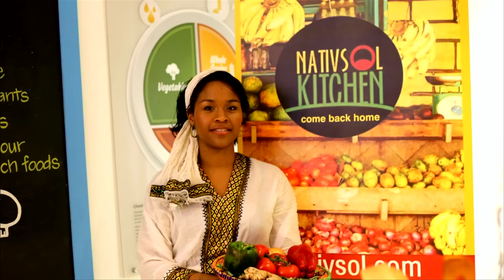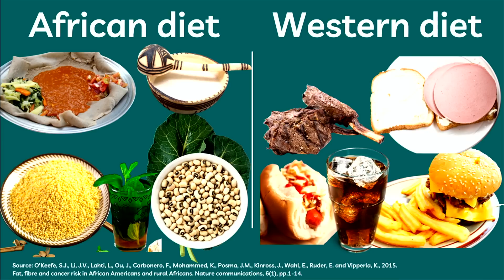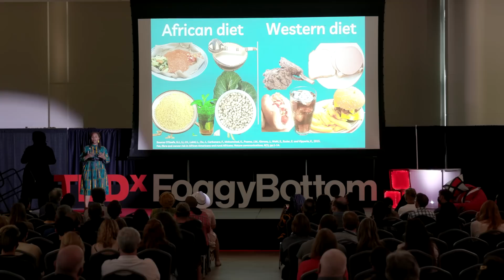How Women are Reclaiming Food as Medicine | Tambra Raye Stevenson | TEDxFoggyBottom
NOTE FROM TED: Please do not look to this talk for medical/health advice. This talk only represents the speaker's personal business approach to and understanding of nutrition and epigenetics. We've flagged this talk because it falls outside the content guidelines TED gives TEDx organizers.  TEDx events are independently organized by volunteers. The guidelines we give TEDx organizers are described in more detail

Tambra Raye Stevenson has over 15 years of experience in policy, research, and communication in addressing social determinants of nutrition. She is the visionary leader behind WANDA: Women Advancing Nutrition Dietetics and Agriculture. In her talk, Tambra Raye Stevenson has over 15 years of experience in policy, research, and communication in addressing social determinants of nutrition. She is the visionary leader behind WANDA: Women Advancing Nutrition Dietetics and Agriculture.  Tambra Raye Stevenson has over 15 years of experience in policy, research, and communication in addressing social determinants of nutrition. She is the visionary leader behind WANDA: Women Advancing Nutrition Dietetics and Agriculture. Through education, advocacy, and innovative approaches, WANDA is on a mission to create a pipeline and digital platform for women and girls of African descent to lead in building healthy sustainable communities from farm to health. Prior to WANDA, she began NativSol Kitchen, which provides Pan African nutrition and food empowerment programs based on her finding her roots through food. Appointed by Mayor Muriel Bowser to the D.C. Food Policy Council, Tambra serves as the Council’s first public health nutritionist and fierce champion for nutrition equity. As a health and food security advocate, she testifies and advises on funding and legislation along with engaging stakeholders and community leaders at the nexus of public health, food security, and sustainability. In 2021, she was appointed by USDA Secretary Tom Vilsack to serve as the Executive Committee Member for the National Agricultural Research, Extension, Education, and Economics Advisory Board. Currently, she is completing her Ph.D. at the American University School of Communication in Washington, DC. This talk was given at a TEDx event using the TED conference format but independently organized by a local community.